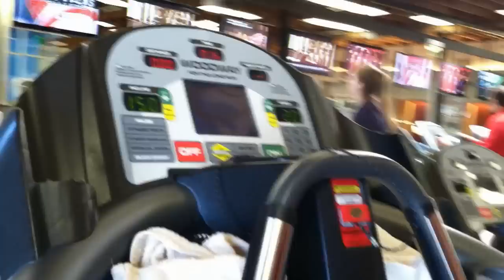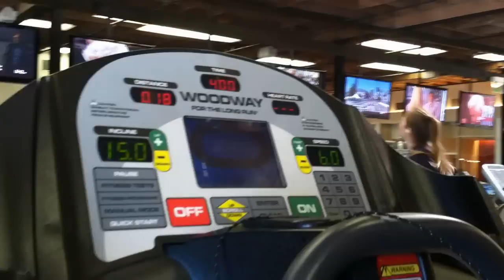World's Toughest Mudder - BANE HIIT Training - Fri/6/29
Now I know how Tom Hardy feels. Trying to mimic elevation training in the gym.

5min High Intensity Interval Training (HIIT) repeats @ 15% Incline

min1    2.0mph
min2    2.5mph
min3    3.0mph
min4    3.5mph
min5    6.0mph (~30-45sec, 1.5mph remaining time)

x 6-13

Totals:  60min, 2.95mi, 2335ft, 12 rounds
2.95 avg mph
20:19mi/min